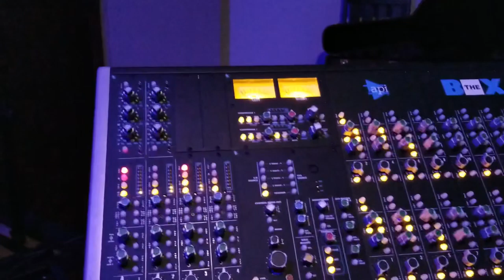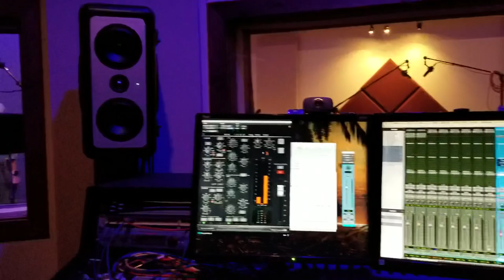The Sky is Crying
In the studio recording “The Sky is Crying” by Etta James. Love playing the Blues with Christine Comstock.

Recorded at Noisebox Studios.

for guitar videos, behind the scenes from the Guitar Freaks Podcast and guitar lessons